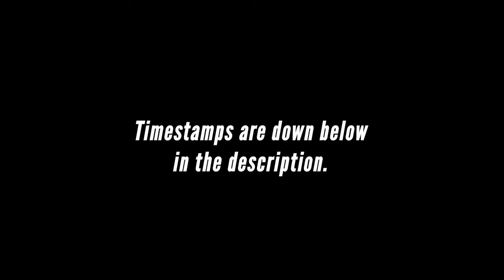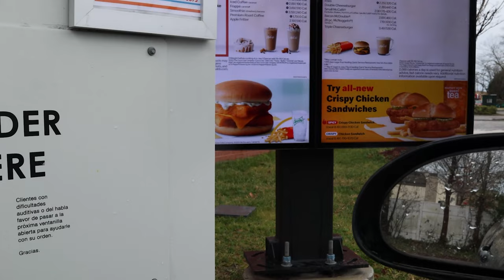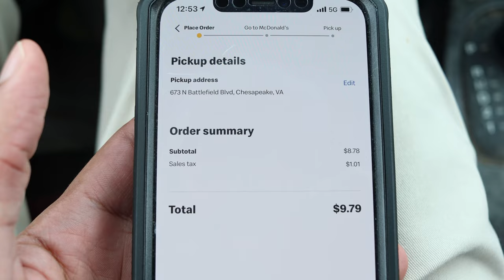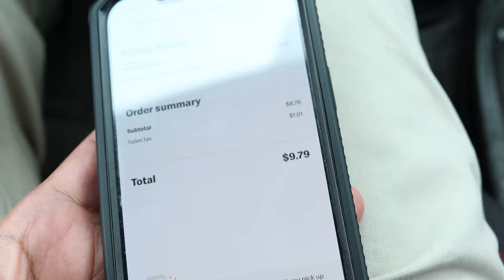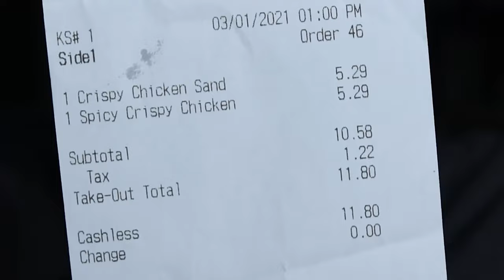McDonald’s® NEW Original & Spicy Crispy Chicken Sandwiches Food Review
Trying Mcdonalds NEW

Timestamps 👇🏽

00:00 - 2:11 - Intro
2:12 - 5:59 - Pickup Struggles
6:00 - Food Review Starts